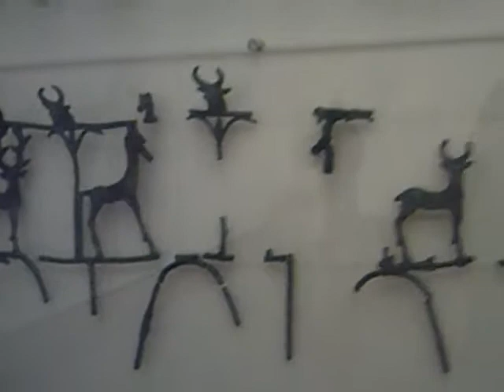Casa Liebig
Liebig Museum - Frankfort
The Liebieghaus - Museum alter Plastik was opened in 1909, is a museum dedicated to the exhibition of sculptures by the Ancient and Medieval. The basis of the collection was comprised of, first, the sculptures frankfurtianas from various collections, which were later expanded or supplemented by donations and acquisitions in the municipality.

Georg Swarzenski, director of the Städel Art Institute and director of the House of Liebig, he succeeded in a few years a collection of more than 350 sculptures, which contains both works of antiquity as well as medieval and baroque.
In 1989 he added a wing to the museum gallery so that the exhibition area was expanded to 2,000 m2. Today is among the most important sculpture museums in the world. The collection of Egyptian antiquities therefore, Greek and Roman sculptures as well as medieval, works of the Renaissance, Mannerism, Baroque, the Rococo, classicism and sculptures of the Far East.

Casa Liebig - Frankfort
A Liebieghaus - Museo de Artes Prásticas Antigas foi inaugurado no ano 1909; é un museo adicado á exhibición de esculturas da Antiguedade e do Medievo. A base da coleción formárona, en primeiro lugar, as esculturas provintes de diversas colecións frankfortianas, que foron logo ampliadas ou completadas mediante donacións e adquisicións do municipio.

Georg Swarzenski, diretor do Instituto de Arte Städel e diretor do establecemento da Casa Liebig, logrou en poucos anos unha coleción de máis de 350 esculturas, que contén tanto obras da Antiguedade como tamén medievais e barrocas.
En 1989 agregouse ó museo un ala de galerías de xeito que a superficie de exposición ampliouse a 2.000m2. Hoxe atópase entre os máis importantes museos de esculturas do mundo. A coleción consta tanto de antiguedades exipcias, gregas e romanas como tamén de escultural medievais, obras do Renacemento, o manierismo, o barroco, o rococó, o clasicismo e esculturas do lonxano Oriente.

Casa Liebig - Frankfort
La Liebieghaus - Museo de Artes Plásticas Antiguas fue inaugurada en el año 1909; es un museo dedicado a la exhibición de esculturas de la Antigüedad y medievales. La base de la colección la formaron, en primer lugar, las esculturas provenientes de diversas colecciones frankfurtianas, que fueron luego ampliadas o completadas a través de donaciones y adquisiciones del municipio.

Georg Swarzenski, director del Instituto de Arte Städel y director del establecimiento de la Casa Liebig, logró en poco años una colección de más de 350 esculturas, que contiene tanto obras de la Antigüedad como también medievales y barrocas.

En 1989 se le agregó al museo un ala de galerías de modo que la superficie de exposición se amplió a 2.000 m2. Hoy se encuentra entre los más importantes museos de esculturas del mundo. La colección consta tanto de antigüedades egipcias, griegas y romanas como también de esculturas del Medioevo, obras del Renacimiento, el manierismo, el barroco, el rococó, el clasicismo y esculturas del lejano Oriente.